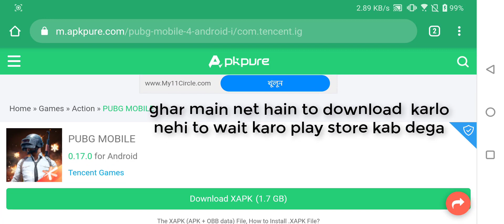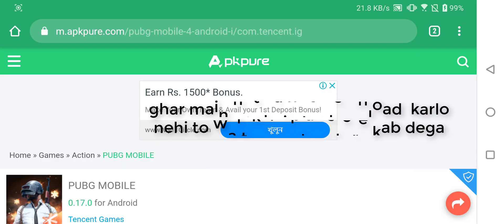Pubg Mobile 0.17.0 Update |How To Download Pubg Mobile 0.17.0 Update | pubg Mobile Season 12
( ͡❛ ͜ʖ ͡❛)
pubg mobile season 12 coming soon
just go and download it